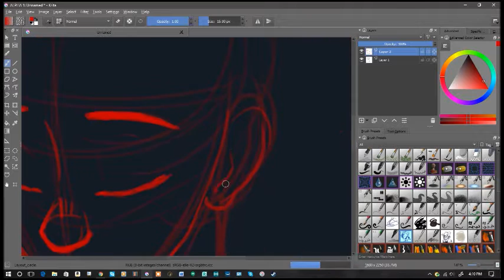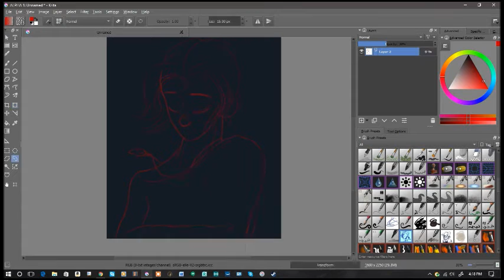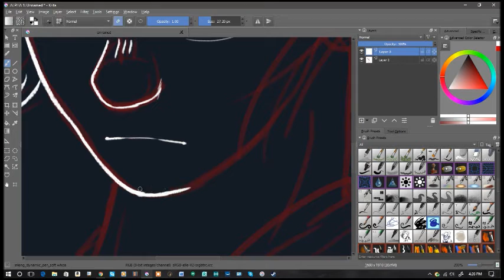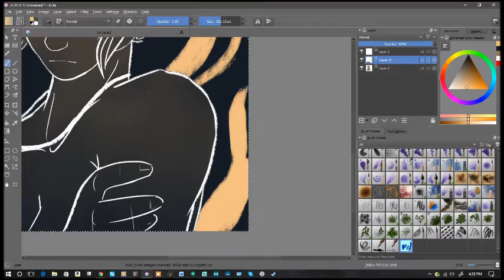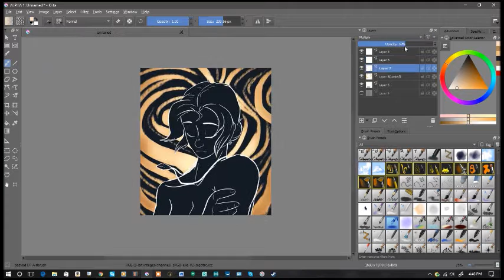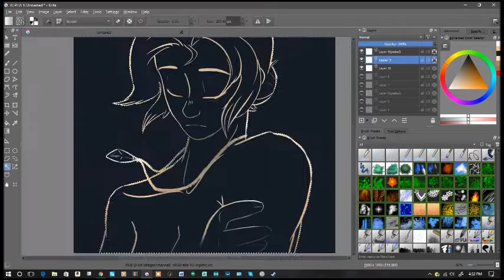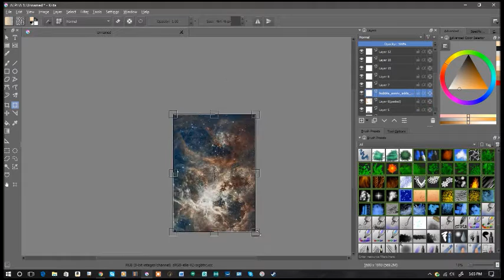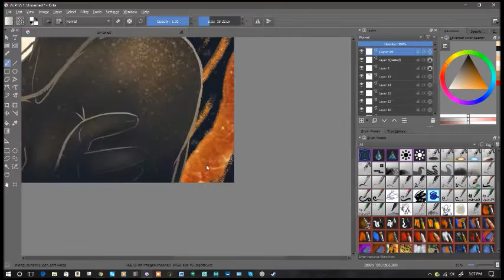Stardust - speedpaint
rogue one ruined my life and i loved it
sadly nothing about it changed the second time i watched it? im suing
anyway heres Jyn Erso aka Stardust aka terrifying tiny person who would punch the sun
Rogue One © Disney/Lucasfilm
Songs:
             *Star-Dust - Michael Giacchino, Rogue One OST
             *Your Father Would Be Proud - Michael Giacchino, Rogue One OST
Programs Used:
             *Drawing: Krita
             *Recording: Icecream Screen Recorder
             *Editing: Windows Live Movie Maker